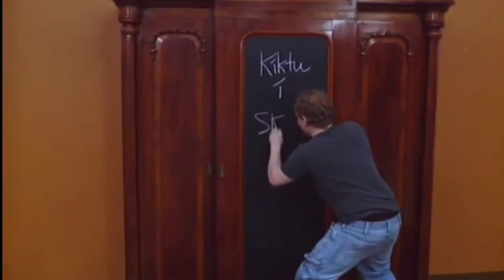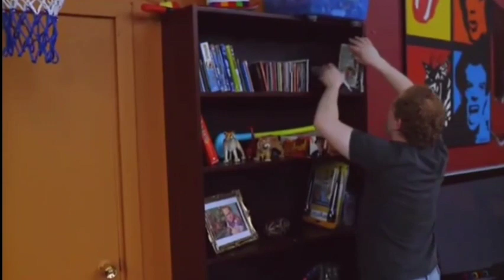Algjör Sveppi S2 þáttur 1